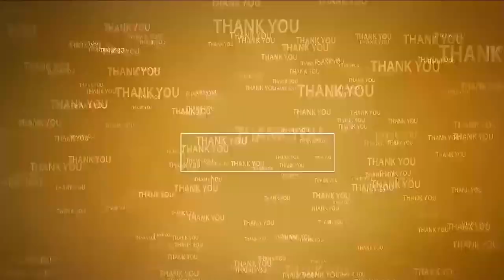బుచ్చి సీఐగా శ్రీ‌నివాసులురెడ్డి బాధ్య‌త‌లు స్వీక‌ర‌ణ‌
- స్వాగ‌తం ప‌లికిన సీఐ హైమారావు